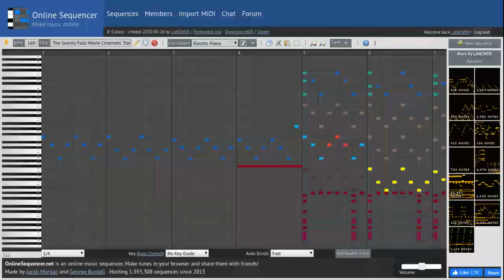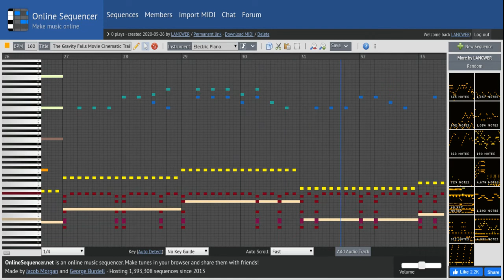My next orchestration (UPDATE 0.3.9)